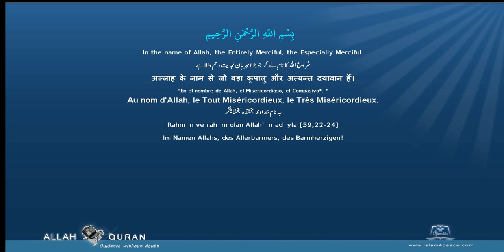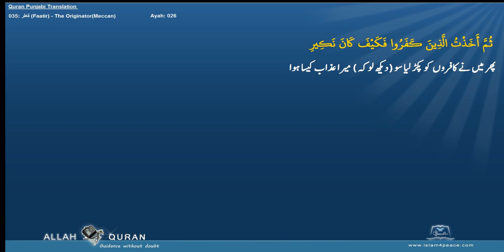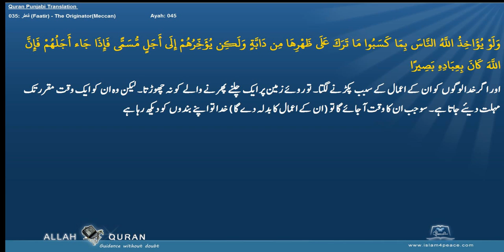Quran Punjabi Translation 035 فاطر Faatir The OriginatorMeccan Islam4Peace com